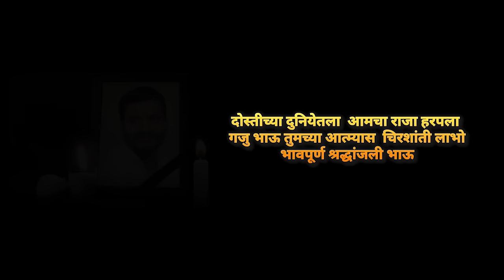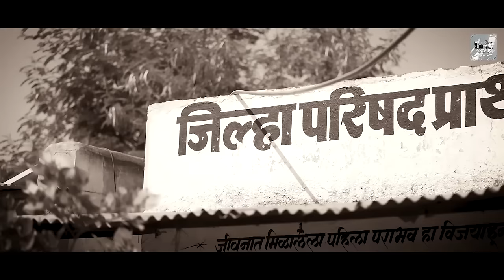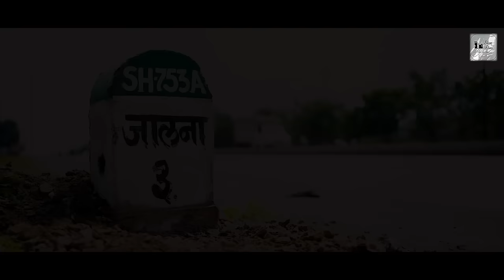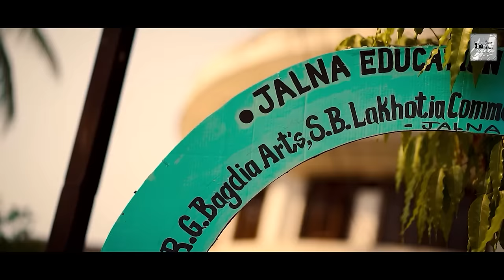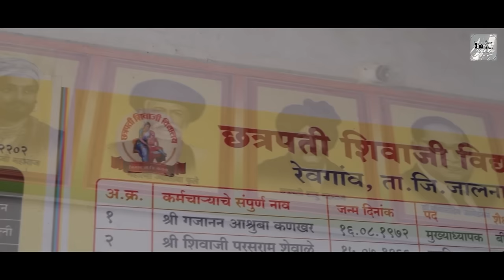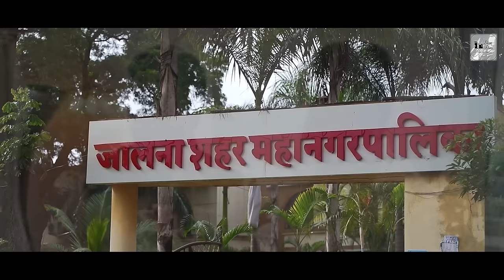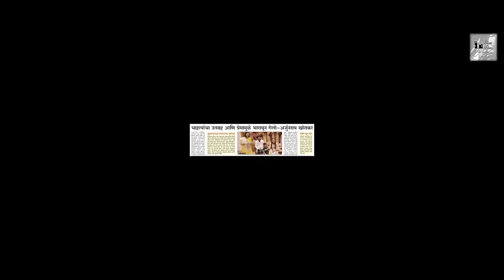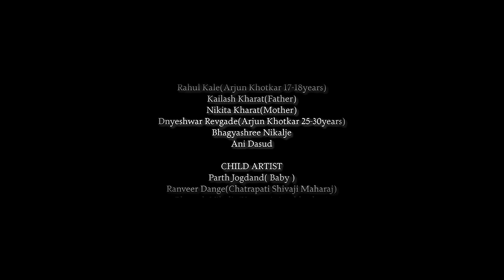Arjun Bhau Khotkar- A Voice For Jalna- Documentry - Present By Gajanan Taur- Slum Films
Present By : Gajanan Machindar Taur
Director, Editor, Screenplay, DOP : Abhijit Dagduji Chavan
1st AD: Mayur Nikam
2nd AD: Sunil Nikalje
Production : Slum Films
Executive Producer: Lakhan Jadhav
Writer, Script Supervision : Satish Lingade
Voice Over : Sumeet Sharma
Mimicry Artist : Vijay Sawant
Background Score : Nikhil Ghorpade
Special Effects : Slum Flims Production
Production Head : Kartiki Thakare

Cast
Manisha Dange
Akshay Shinde
Kailash Kharat
Nikita Kharat
Rahul Kale
Aniket Dasud
Bhagyashree Nikalje

Child Artist
Parth Jogdhand
Ranveer Dange
Bhavesh Nikalje

Location Manager
Aniket Dasud

Special Thanks
JES College ,Jalna
Kailash Wagmare

Research Team
Slum Films Production

No part of this production may be reproduced, distributed, or transmitted in any form or by any means, including photocopying, recording, or other electronic or mechanical methods, without the prior written permission of the copyright holder, except in the case of brief quotations embodied in critical reviews and certain other noncommercial uses permitted by copyright law.

For permission requests, please contact [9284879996].